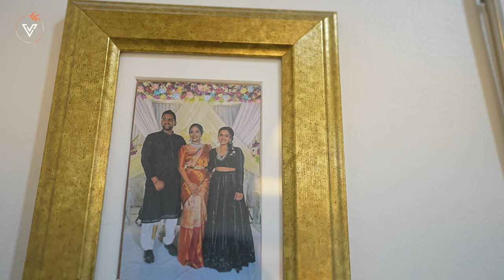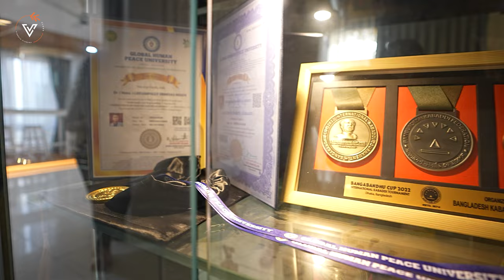Home Tour | Pro Kabaddi Telugu Titans Coach Dr. Srinivas Reddy Radhika's House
Home tour Of Pro Kabaddi Telugu Titans Coach Dr. Srinivas Reddy Garu..